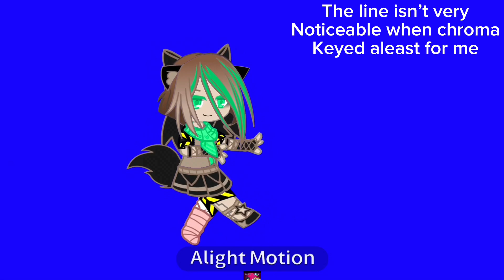Idk if this Mep is still open but spinterviewmepmorii @flibbertigibdet || part 11,14 ||my oc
Screenshots:16

Apps used: Alight Motion, CapCut, and Gacha club

I hope this is good enough and that this Mep is still open